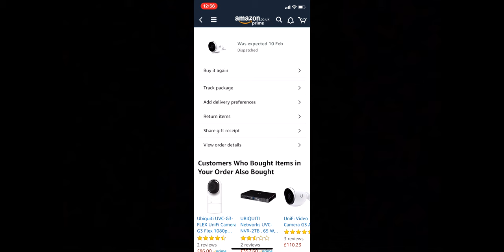Amazon Tracking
How bad is their tracking once they miss a delivery?